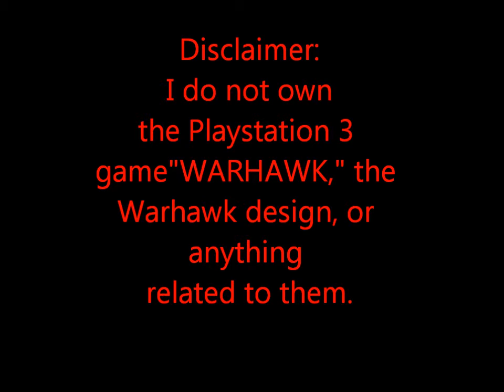Lego Warhawk instructions (Part-10)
(Part-10) Watch, as I continue to deconstruct my custom warhawk and show you, the viewers, what parts are needed, and how to build it. Enjoy!